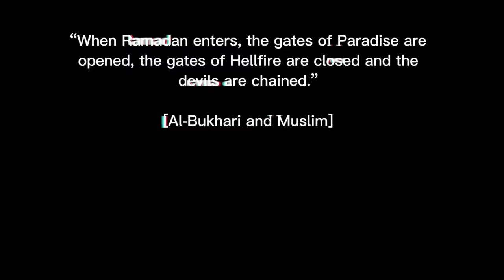All Rap Battle vids Ramadan Special | DawoodSAVAGE